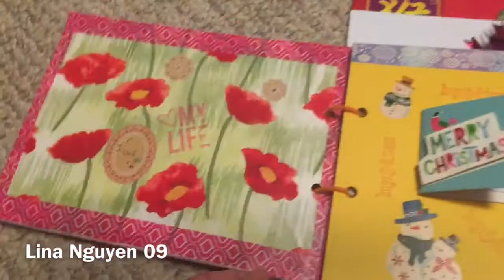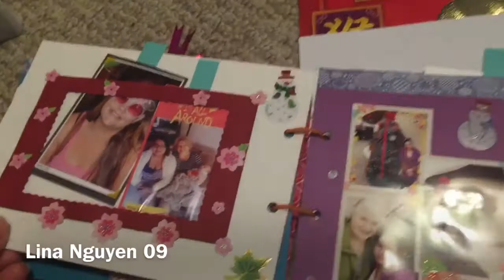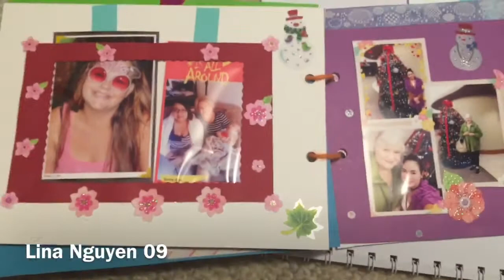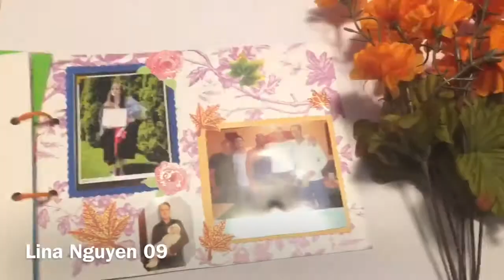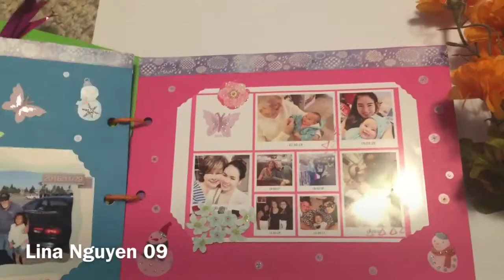Christmas Present Tour-Happy Life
Christmas Present Tour 2016